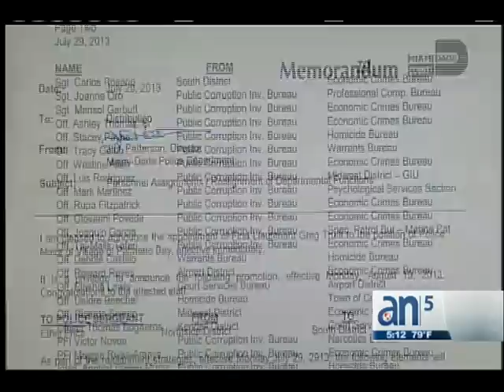Unidad anticorrupción - América TeVé